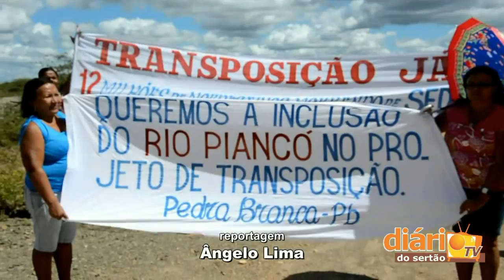Engenheiro agrônomo fala sobre o atraso nas obras da transposição